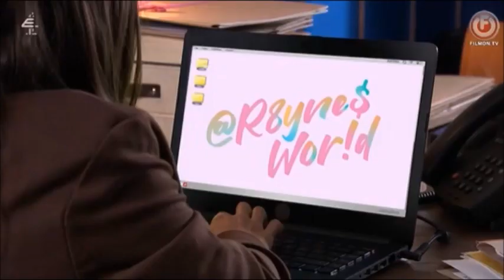Ste, James, Peri, Nadira, Lacy, Lucas - 10/10/23